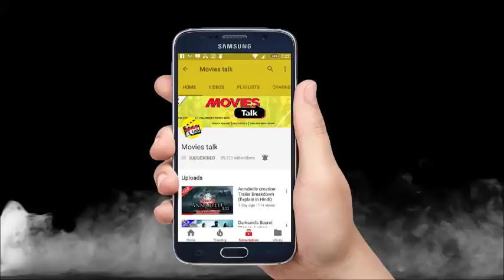Robert Downey Jr. Announces Voyage Of Doctor Dolittle Cast [Explained In Hindi]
Hello friends aaj hum baat karne wale hai The Voyage Of Doctor Dolittle movie ki full casting ke bare me to kya hai woh chaliye dekhte hai